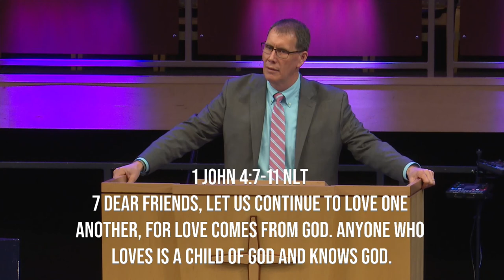Romans 12 | Pastor Jeff Hill | New Hope Urbandale